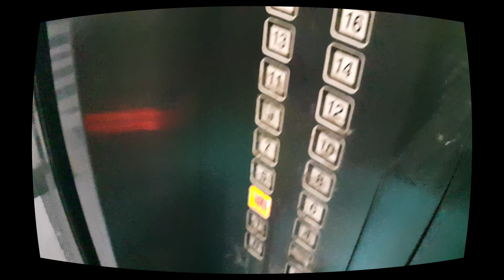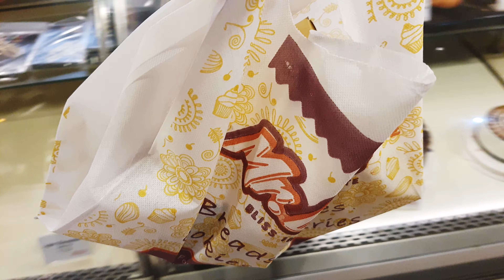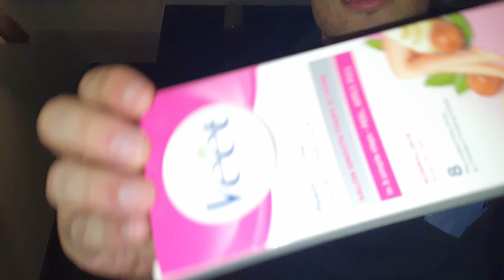[VLOG] PRANKING MY FRIENDS AND THIS HAPPENED 🙀|| FEEL THE PAIN...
HEY INTERNET,
I am Mayank
And I am a 3rd year MBBS student at GSVM medical college ,Kanpur.